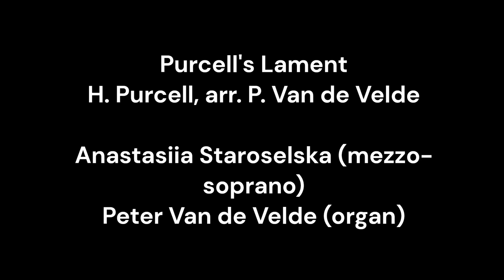Purcell's Lament - H. Purcell, arrangement: P. Van de Velde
Anastasiia Staroselska (mezzo-soprano) and Peter Van de Velde perform Dido's Lament by Henry Purcell in a contemporary arrangement by Peter Van de Velde.